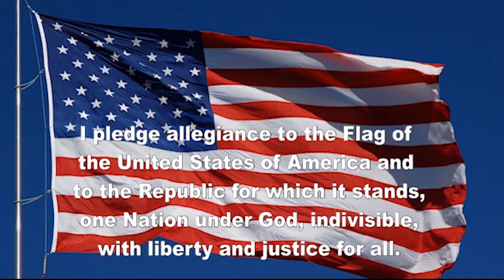POJO NEWS Jan. 25, 2022